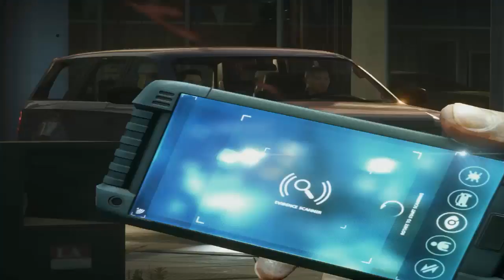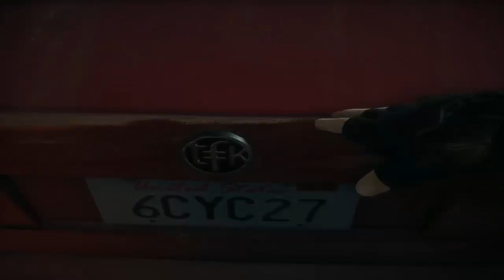FALLIMENTO! - Battlefield Hardline #06 Gameplay Singleplayer ITA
·٠•●♥SCENDI GIU♥●•٠·˙